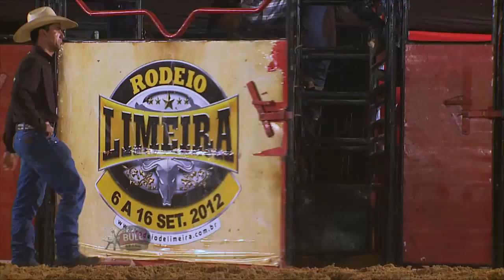Chamada 2 do Programa Super Bull Brasil 17 - Domingo 04/11/2012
Brahma Super Bull PBR na reta Final!
Desafio 8 Segundos: O Valente Ademir Cândico entra no Octógono para uma disputa de MMA: O Resultado está no programa deste domingo! Não Perca!
RedeTV às 19h30